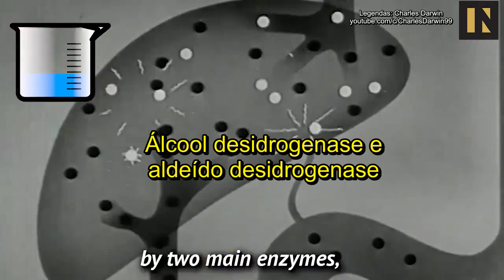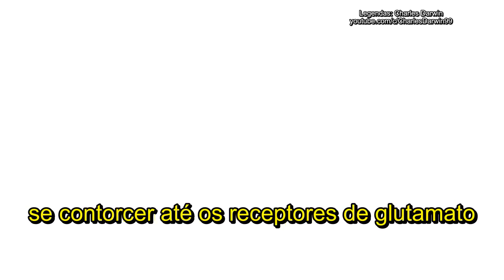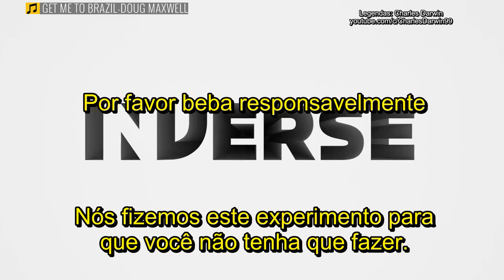Cientista bêbada explica os efeitos do álcool no seu organismo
O álcool é uma substância prejudicial ao organismo humano. Quanto maior a dose piores são os efeitos. Essa neurocientista bebe enquanto explica o efeito de cada concentração de álcool no corpo.